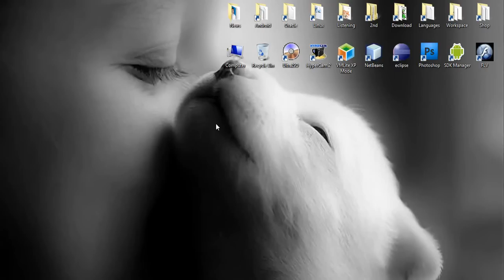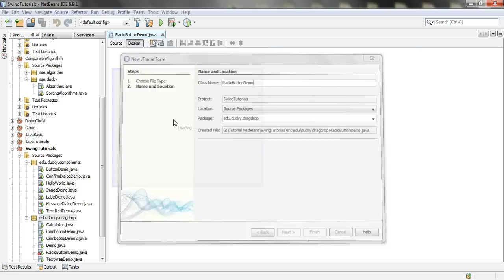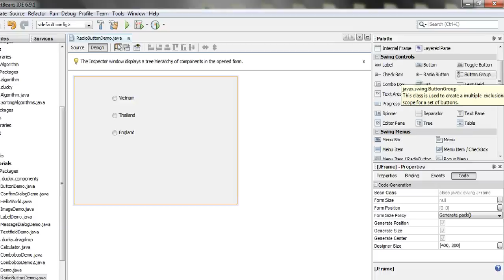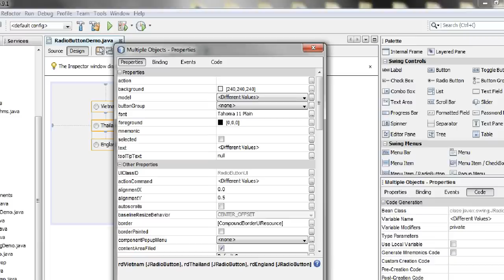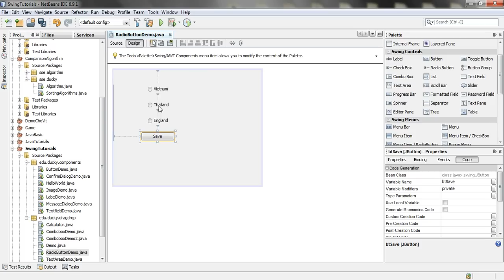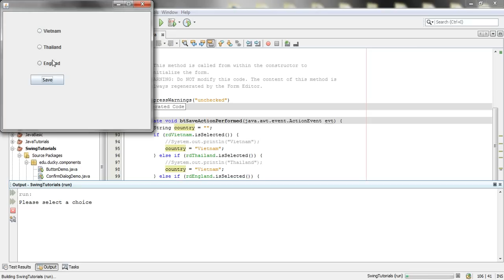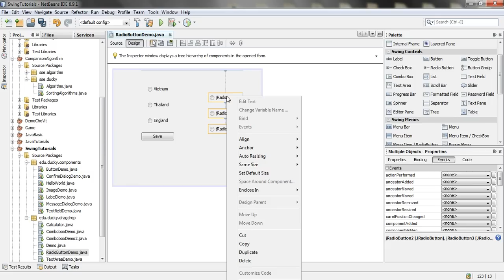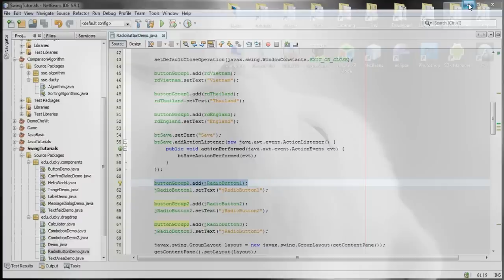Bài 16 Java Swing RadioButton